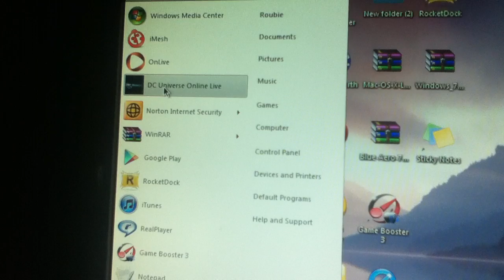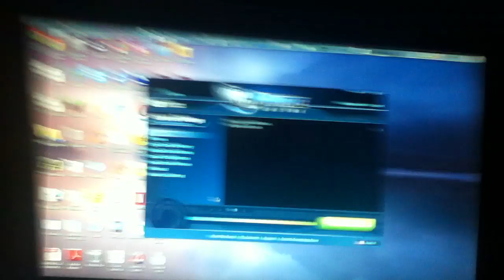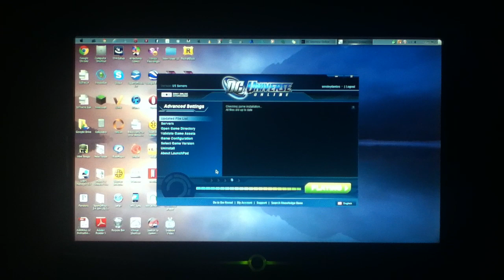how to make dc universe run faster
1: choose the game launcher
2: choose the settings/tools icon on the bottom left
3: click on GAME CONFIGURATION
4: put character detail on high put texture detail on NORMAL (all the way across) put world detail on high

5: FINALLY pick what ever resolution that works for your computer

I hope no one put this idea out before I did, if so, I'm sorry.